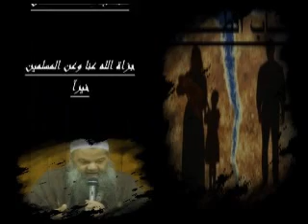002 - من باب في كراهية الطلاق إلى باب في طلاق السنة جـ1 .